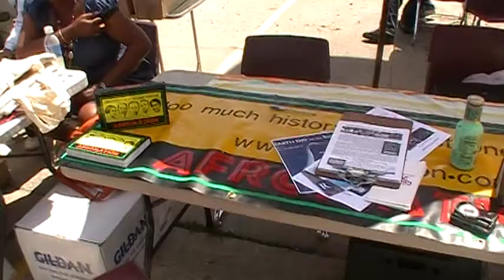Sankofa Marketplace (095); Lower 9th Ward